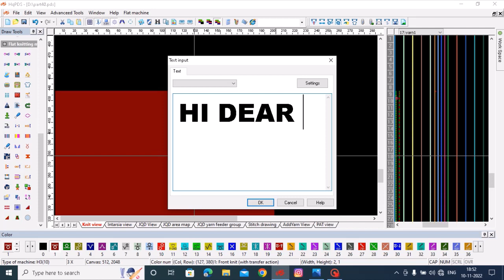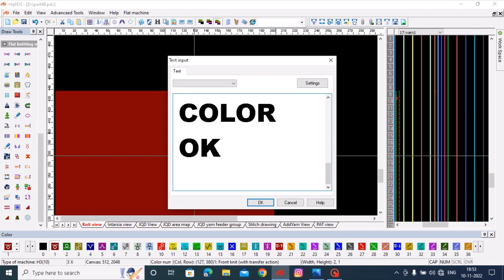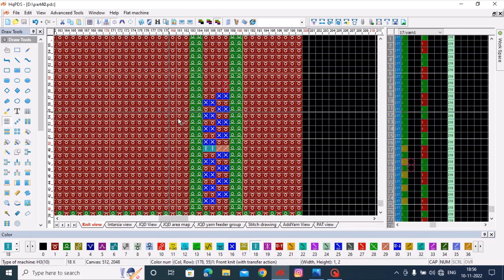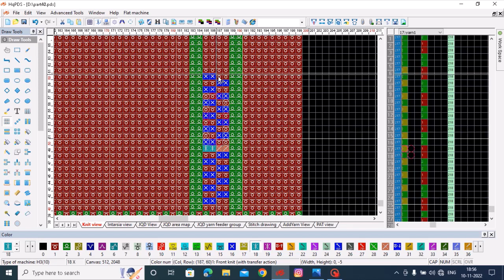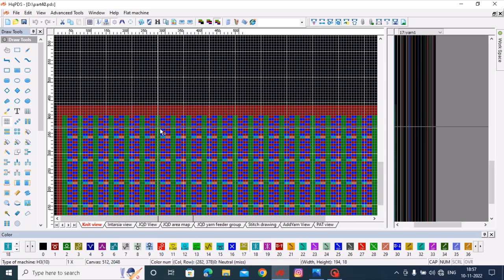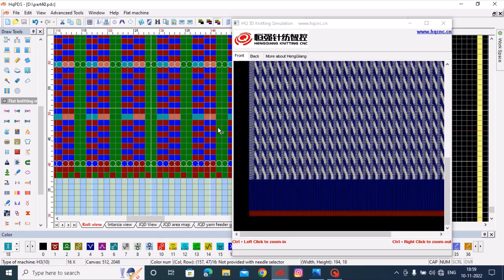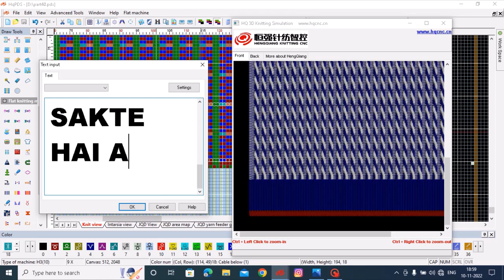how to make 2*2 cable# in 2 color pattern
How to use hqpds in knit pattern..
                     2*2 ki cable kaise banaye 2 color me#
2 color me cable kaise banaye# in hqpds